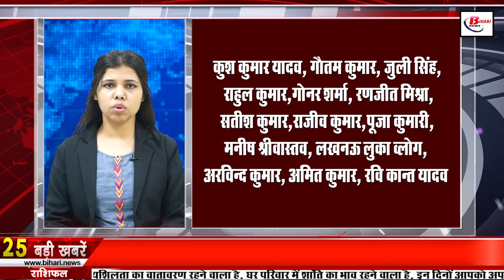Daily Bihar news of 12th May 2022.Bihar Weather,Bpsc Paper Leak,Nitish Kumar,Patna,Corona Case Bihar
Daily 12th May 2022 of all districts in Hindi.Bpsc Paper Leak,Bihar Weather,development of Bihar,Patna,Corona Case Bihar
1. Name of 2 more officers came in bpscpaperleakcase
2. Today in Bihari identity we will talk about Jankivallabh Shastri
3. Corona vaccination campaign started
4. Home Guards Will Now Be Trend In Bihar
5. The responsibility of checking every ward will now be in their hands.
6. Power Transmission Corporation of Uttarakhand Limited (PTCUL), Dehradun has released vacancies
7. In Bihar, medicines will not be able to be taken in the name, now arbitrary price

8. Alert issued regarding rain in many districts of Biharweather

9. Biharmunicipalelections may get stuck due to reservation

10. You will get to see a lot in the Ashok Dham temple of Lakhisarai

11. The construction of the first double elevated road started

12. Now he got the charge of Education Department

13. Smart meter will be installed if caught stealing electricity

14. 4G service of BSNLinBihar

15. stetcandidates performed by shaving their hair

16. Planned family is necessary for the developmentofBihar

17. Tejashwi Yadav arrived to meet CM

18. Incident in Visvesvaraya Building to suppress the scam file

19. Nomination for RajyaSabhaseatinBihar will start from today

20. Amar Paswan takes oath as a member of the biharLegislativeAssembly

21. Education Minister raised questions on mental agony after paper leak

22. Bihar Investors Meet will start in Delhi from today
23. Today's date is recorded in the history of India due to many reasons

24. Google Banned All Call Recording Apps

25. Facebook page of Bihar Health Minister hacked
26. The maximum number of cases have been registered in Bihar under this law.